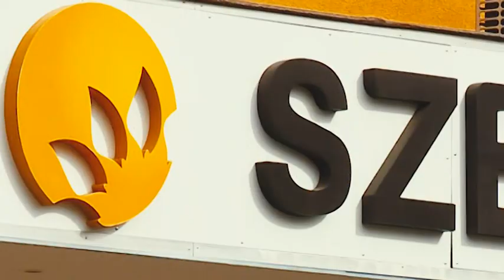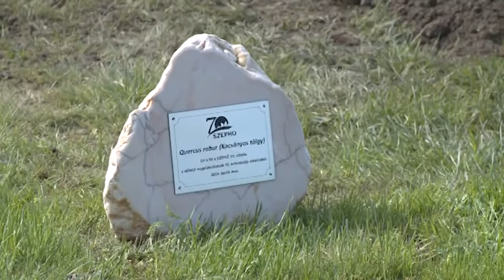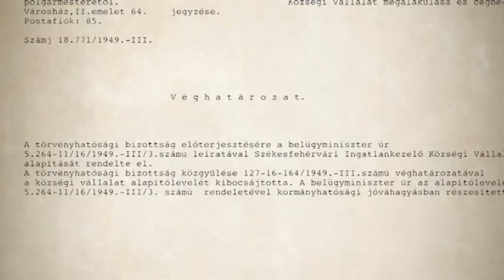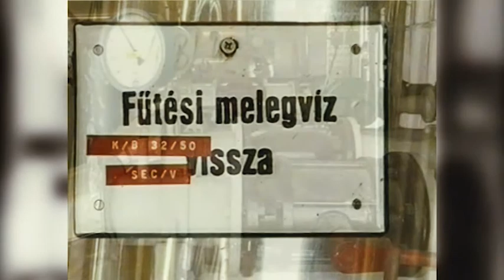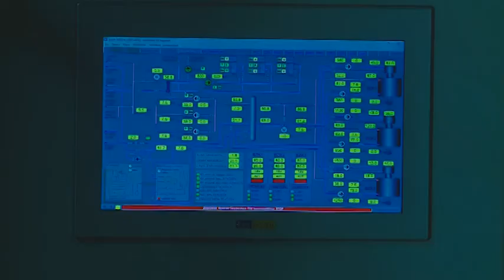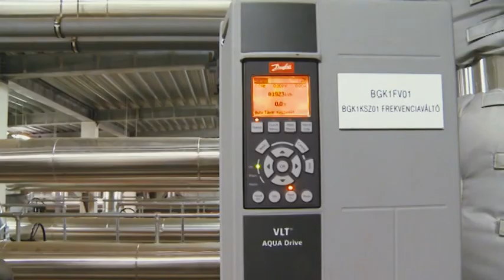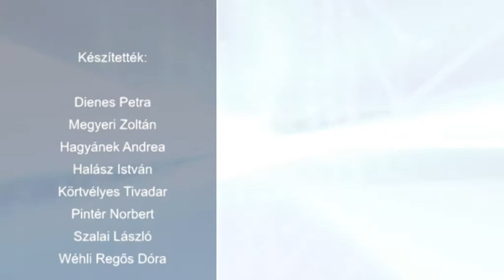2019.04.15. - Esti mérleg - Széphő